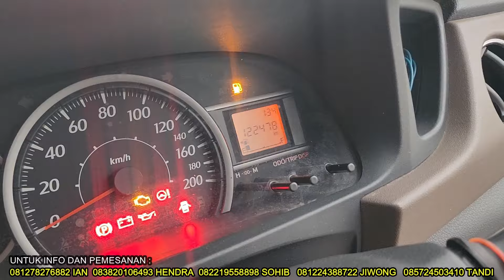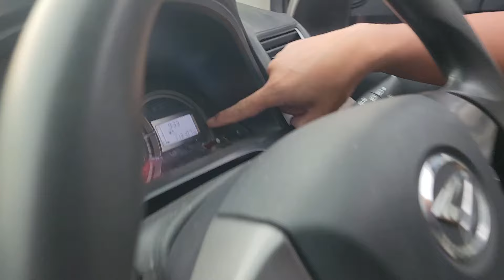SPESIAL EDISI UNIT MURAH DAN BERGARANSI || 50 JTAN AJA BISA DAPET APV MEGA CARRY UNIT SIAP KERJA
Kita update stok terbaru lagi di workshop dengan harga yg bersahabat dan bergaransi, kita ready :

-CALYA G TAHUN 2016 MANUAL TRANMISI
 harga 86,5 juta (pajak on)

-XENIA X TAHUN 2016 MANUAL TRANMISI
 harga 99,8 juta (pajak on)

-APV MEGA CARRY TAHUN 2013 MANUAL TRANMISI (surat&KIR ready)
 harga 59 juta (pajak off 1x)
 harga 61 juta (pajak on)

apakah bisa NEGO ? bisa dongg langsung japri saja ke marketing kita

Untuk info dan pemesanan bisa hubungi marketing kita :
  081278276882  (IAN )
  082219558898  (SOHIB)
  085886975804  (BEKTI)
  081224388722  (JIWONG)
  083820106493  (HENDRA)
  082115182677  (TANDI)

untuk cek unit unit nya bisa langsung datang ke workshop kita :
Alamat workshop kita :
jl.jatimekar 18, sukasari
kec pamengpeuk
kab bandung
(BM Group di google maps)
Video Link:    • Joakim Karud - Classic (Vlog No Copyr...